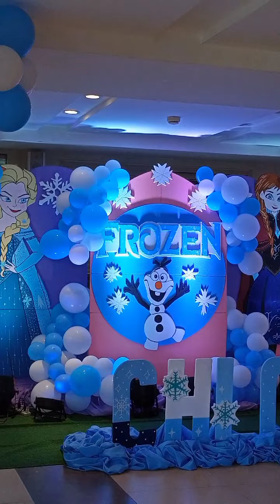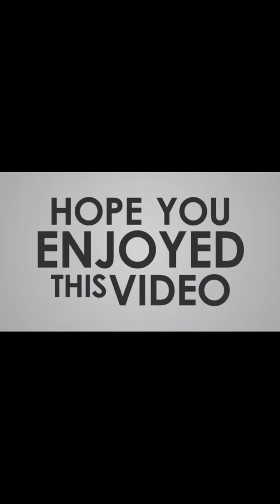cassandra vlog chloe 5th birthday